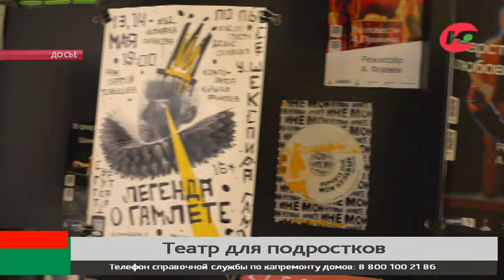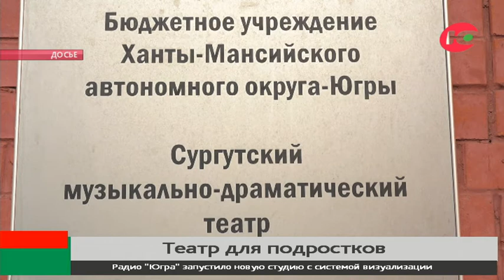«Мне (не) больно»: в Сургуте будут решать проблемы подростков с помощью искусства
В Сургуте решат проблемы подростков. Эту миссию на себя взял музыкально-драматический театр. Новый проект театралов «Мне (не) больно» нацелен на мягкое обсуждение деликатных вопросов через творчество.